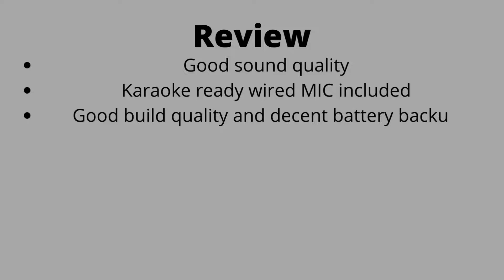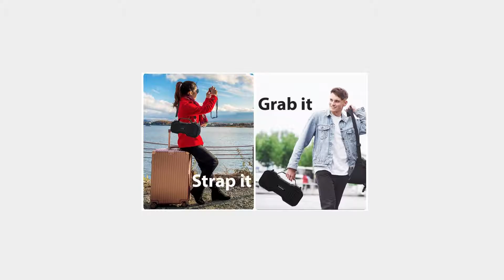Blaupunkt ATOMIK BB20 20 W Wireless Bluetooth Party Speaker Rs.1,899 2022 Model | Review | Unboxing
Amazon link to buy
Flipkart link to buy